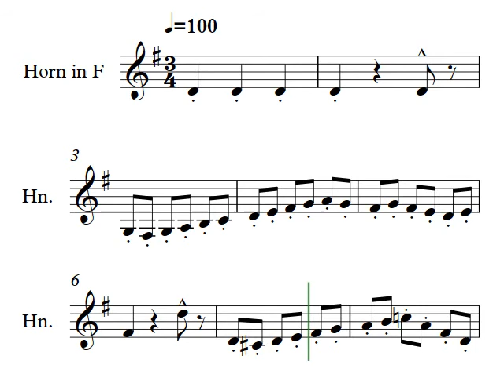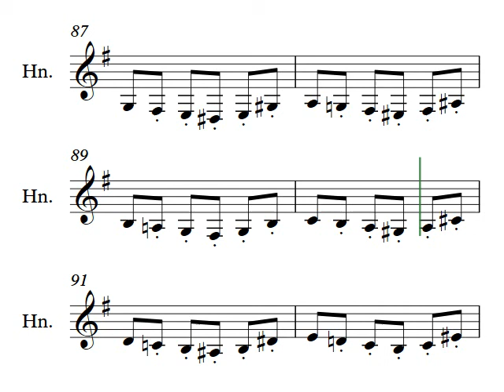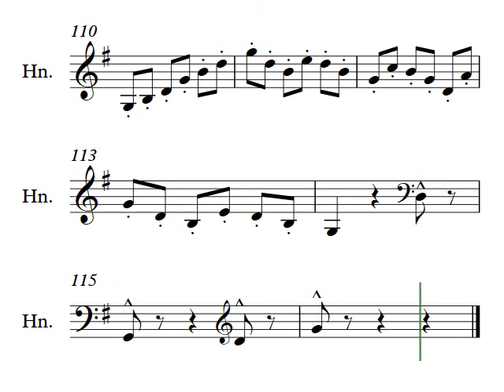Kling No 18